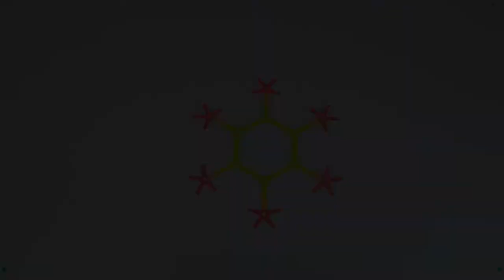Make a Light-up Lantern with BBC micro:bit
Build a geometric structure as the lantern holds flowers. Inspired by the tradition of making Loy Krathong "to float a vessel or lamp," for Festival of the Lights or Lantern Festivals in Southeast Asia. This comes from the tradition of making buoyant krathong, like decorated baskets, which are then floated on a river lit by candlelight.